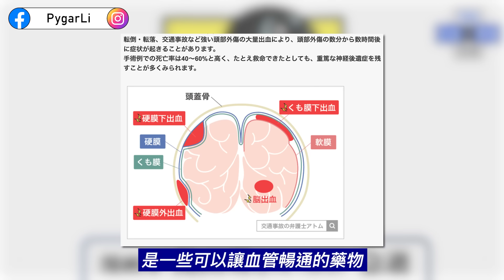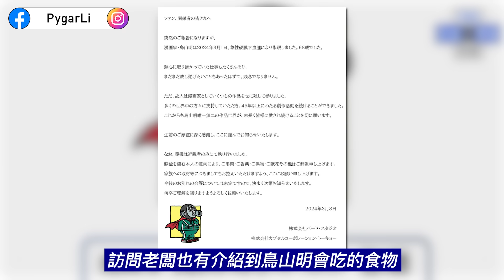鳥山明離世。急性硬膜下血腫？中風？80後的集體回憶。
3.【日本人物專題】深入介紹各方名人惡人或傻人，從人物的角度觀察日本。

請多多指教。